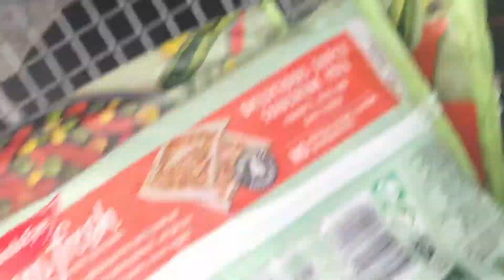AM I EATING MONEY OR GOAT MEAT IN LONDON???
I went to buy roasted goat meat today, it was so expensive. The kids really enjoy playing in the garden, Raymond says he now a rapper.